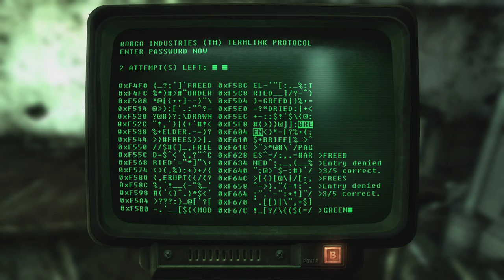Fallout 3 Gameplay, Part 3 (4k | Xbox One X)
Playing Fallout 3 on Xbox One X!

Searching for supplies at the Super Duper Mart.